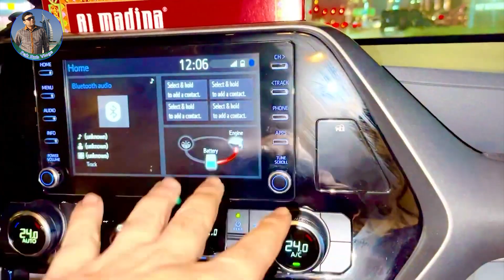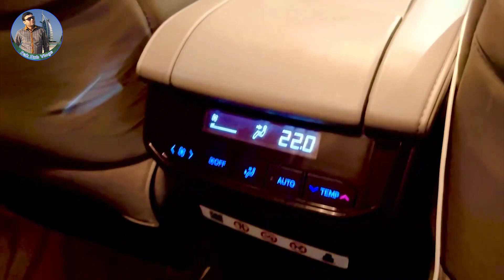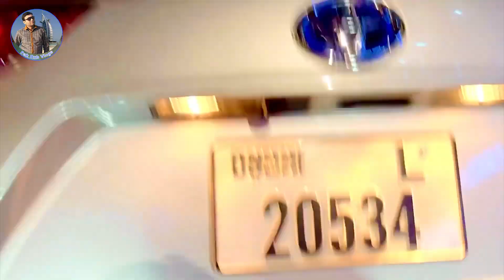Toyota Highlander Hybrid 7 Seater || How Much Cash & Installment Uber & Careem Xl || Pak Dxb Vlogs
Pak Dxb Vlogs in Dubai takes you on an exhilarating journey through the vibrant city of Dubai, as experienced by a Pakistani vlogger. With captivating visuals and insightful commentary, this vlog series showcases the diverse cultural landscapes, iconic landmarks, and thrilling adventures that Dubai has to offer. Join Pak Dxb as he explores the towering skyscrapers of Downtown Dubai, immerses himself in the opulence of the Palm Jumeirah, ventures into the bustling traditional souks, indulges in delicious Middle Eastern cuisine, and embarks on heart-pounding desert safaris. Get ready for a thrilling blend of entertainment and exploration, as Pak Dxb captures the essence of Dubai through his lens, delivering an exciting and immersive vlogging experience.